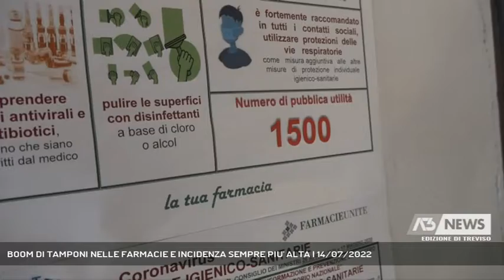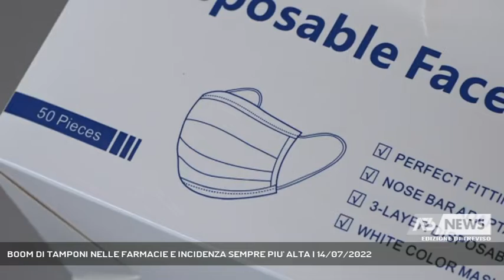BOOM DI TAMPONI NELLE FARMACIE E INCIDENZA SEMPRE PIU' ALTA | 14/07/2022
A3 NEWS Treviso 14/07/2022 - TREVISO - Incidenza dei positivi nei tamponi effettuati in farmacia semrpe più alta, Farmacieunite parla di un 30-40% . Buoni i dati sulle prenotazioni per la quarta dose.   || Incidenza sempre più alta tra i tamponi effettuati in farmacia: i positivi trovati arrivano anche al 40%. a confermare la notizia che ci stiamo avvicinando al picco dell'estate Farmaciunite: Le richieste sono triplicate negli ultimi 15 giorni mentre gli autotes stanno andando a ruba. Richieste di prenotazioni cui diverse farmacie hanno reagito anche aggiungendo sul loro portale un servizio di prenotazione on line.Omicron 5, la variante che provoca sintomi anche severi spesso prima che il tampone riesca ad intercettare il virus e dunque segnare la positività. Dunque un test potrebbe non bastare, per questo gli specialisti consigliano di ripeterlo. Inizia ad aumentare anche la richiesta di mascherine nelle farmacie anche se, conferma Livio Patelli, non si stanno raggiungendo i volumi delle scorse ondate. Il covid, insomma, fa neno paura. In controtendenza con gli ultimi dati sulle prenotazioni della seconda dose booster. - Intervistati LIVIO PATELLI (CONSIGLIERE FARMACIEUNITE) (Servizio di Anna De Roberto) - Segui Antenna Tre anche sul digitale terrestre! Visita il sito